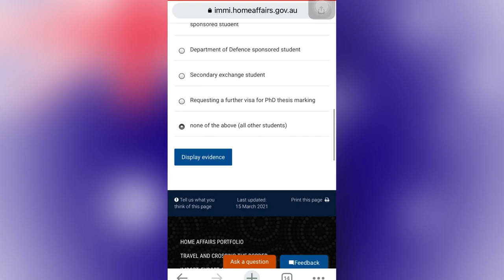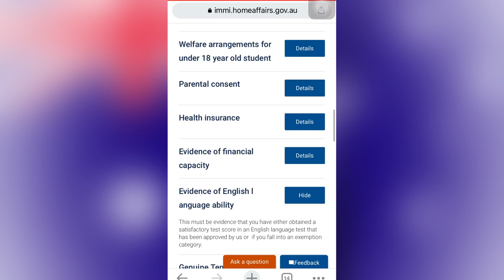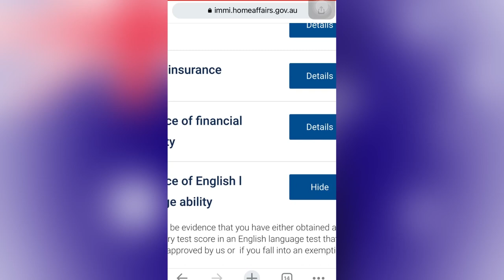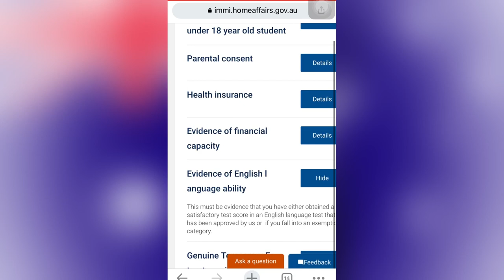Check Your University / College level || Check Now👍Australia 🇦🇺 all Universities College level ✅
Check Your University / College level || Australia 🇦🇺 all Universities College level ✅ | check now

Thx for visiting here 🤗
If u have any questions then hit the comment 👍
Check University / college level 👇

👉In this video I shared information about How we check Australian 🇦🇺 University and college level in mobile phone.